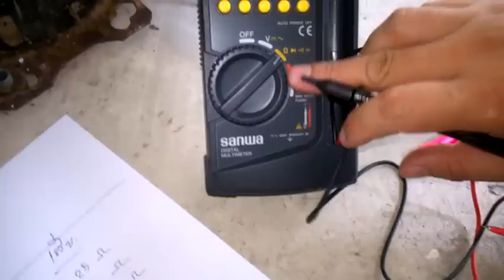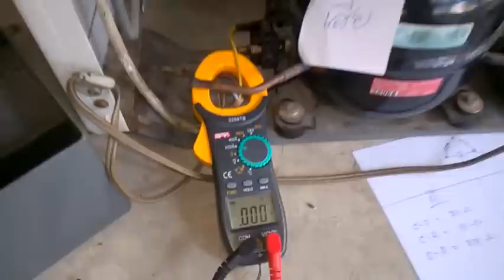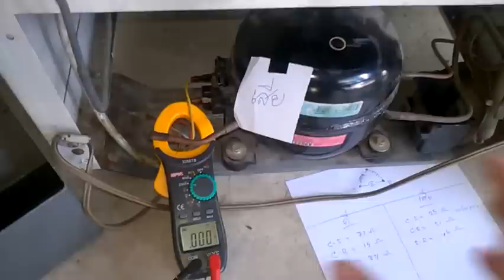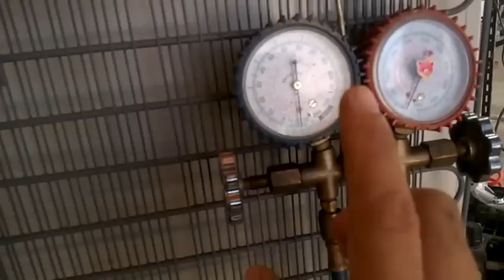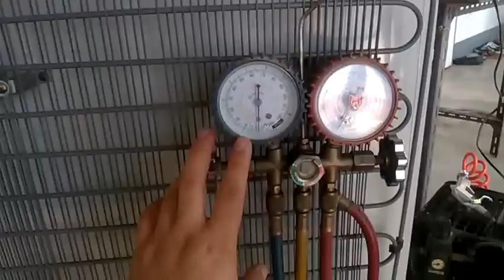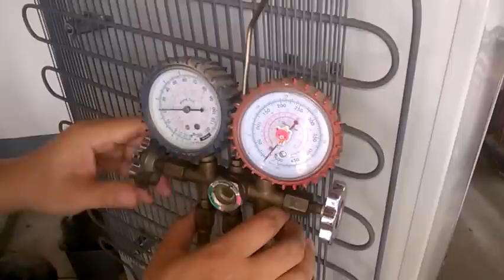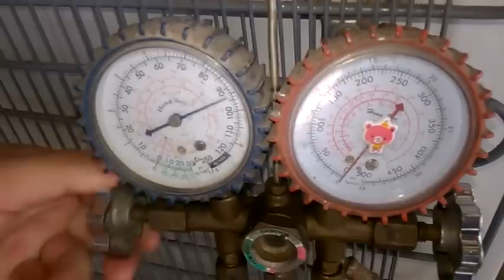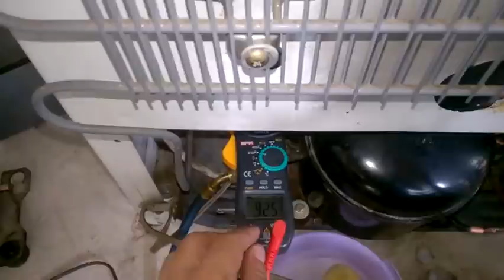ซ่อมตู้เย็น วัดคอมดี-เสีย และเปลี่ยนคอมฯ By ช่างพงค์ [Repair refrigerator]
ซ่อมตู้เย็น โดยการเปลี่ยนคอมเพรสเซอร์
การวัดคอม ตู้เย็นหาค่าความต้านทานของขั้ว C-S-R
[Repair refrigerator]